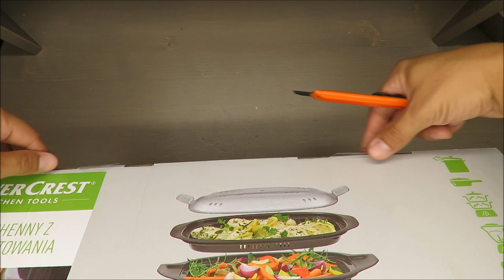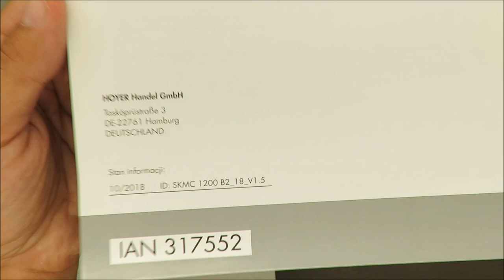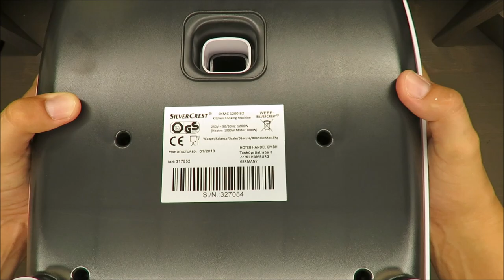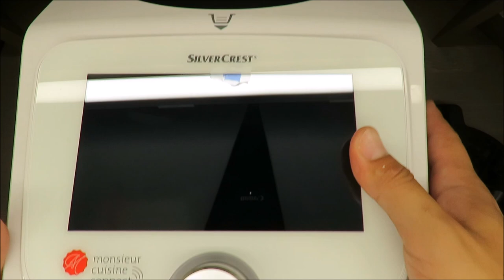SilverCrest Monsieur Cuisine Connect SKMC 1200 B2 UNBOXING (Lidl 10 speed 4.5L 5kg 130°C)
IAN: 317552

Features
Multi-Functional Food Processor With Cooking Function
Multi-functional: for cooking, searing, steaming, kneading, mixing, stirring, chopping, puréeing, emulsifying, crushing ice, weighing, etc.
For preparing soups, sauces, smoothies, vegetable-, meat- and pasta dishes, fish, jam, dough, dips, and much more
7' (17.78cm) colour touch display for ease of use
COOKING PILOT – recipes with step-by-step instructions on-screen
Wi-Fi function – download free recipes and automatic updates once registered
Integrated scales for weighing ingredients directly in the pot (up to 5kg)
Automatic programs for kneading, steaming and searing
10 speed settings plus turbo function for pulse blending
With anti-clockwise motion for kneading dough and stirring soups, stews, etc. (without chopping food)
Large, removable 4.5L stainless steel* mixing bowl with 3L max. capacity – includes lid with opening to add ingredients and measuring cup
Temperature adjustable from 37-130°C in 5°C increments – for precise cooking
1 steamer attachment and 1 insert for gentle steam cooking
99 minute timer
Suction cup feet for stability
Separate on/off switch
Integrated compartment for practical cable storage